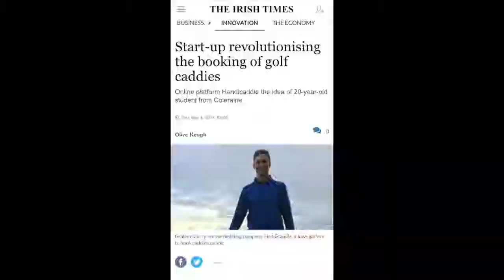Ryder Cup Stars , Danish Golf and Insane Tech! Future Of Golf Podcast EP:15 | Frederik Knudsen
From playing with Ryder Cup star Thorbjorn Olesen , playing for the Danish National Team or being the sales lead in a rapidly growing golf company, Frederik's passion for the game of golf is not hard to see!

Frederik currently works as director of sales for How Many Strokes app, a digital conversion table for clubs that is becoming a revolutionary experience for members and visitors of over 50 clubs already.

Thanks for the time Frederik and look forward to having many more conversations.

If you're interested in getting in touch with Frederik, find him or his company How Many Strokes :

My Links :

Handicaddie.com

Thanks!